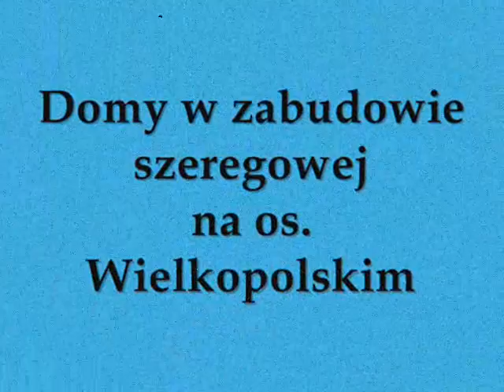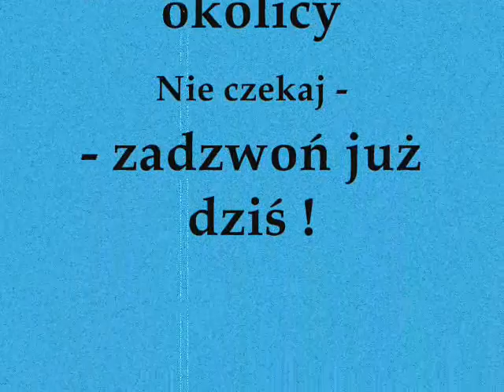Castle Nieruchomości (DP) - domy szeregowe Swarzędz - os. Wielkopolskie!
Piosenka zespołu Zakopower pt. "Udomowieni".